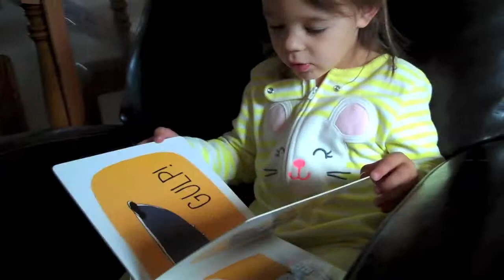Emma Reads Another Book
They sure grow fast